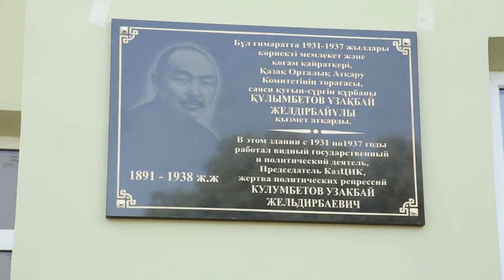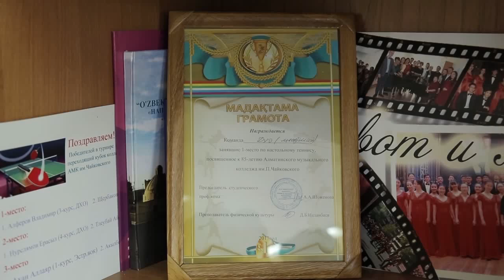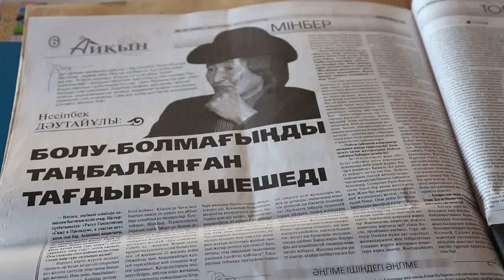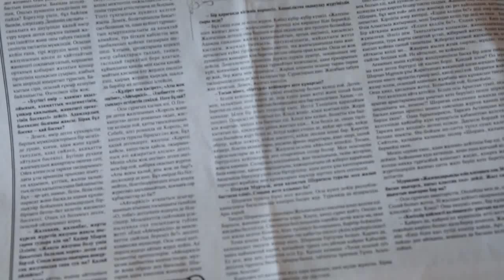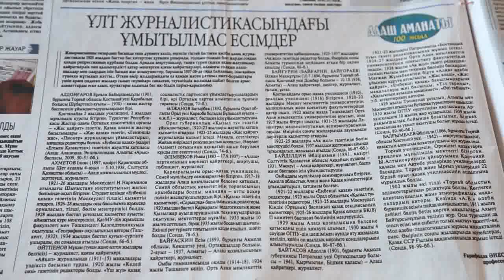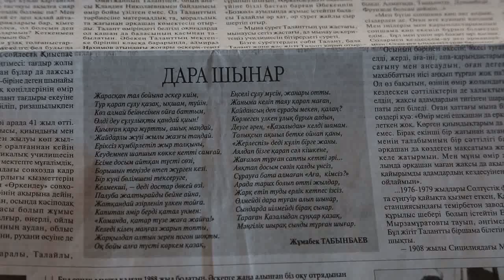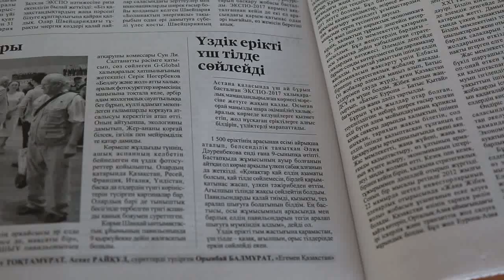"Жаңа күн". 14 сентября 2017 года. (Часть1).14.09.2017.